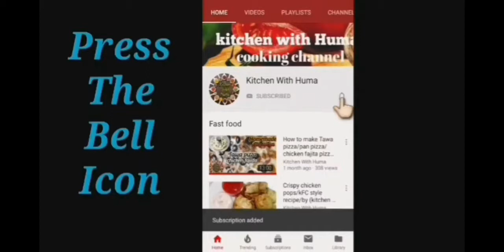Baby Potatoes Recipe | chilli Potatoes |easy Potatoes recipes |Starter recipe | recipes by kwh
learn how to make Baby potatoes recipe, chilli  potatoes, very tasty easy starter recipe, amazing potatoes recipe, its really tasty, roasted potatoes recipe.snacks recipe, love to make chilli baby potatoes for your family and amazed, this unique recipe .

like my recipe and also comments.